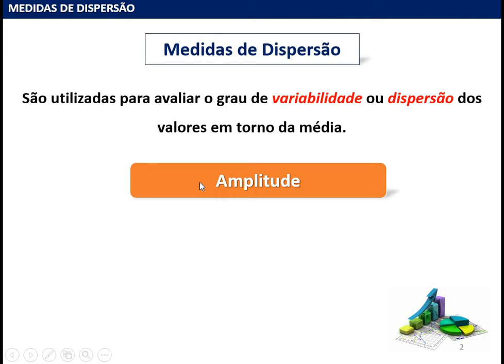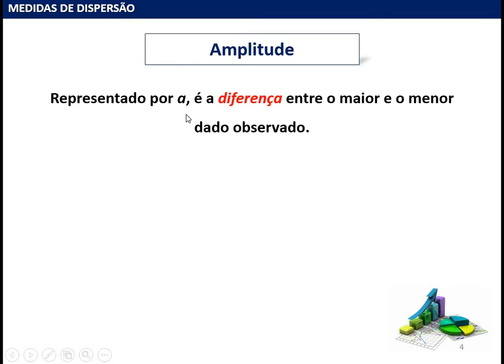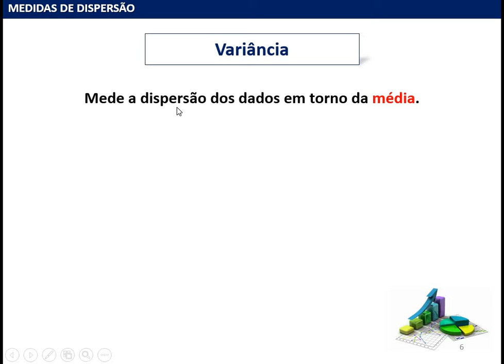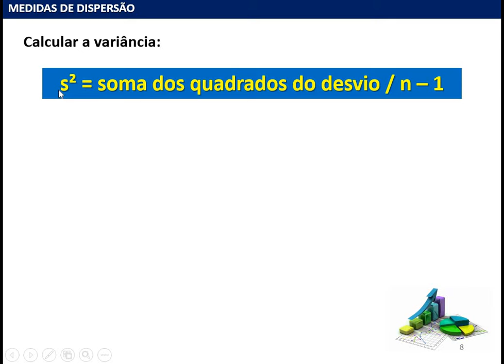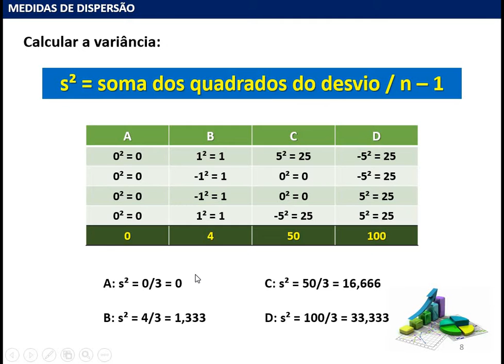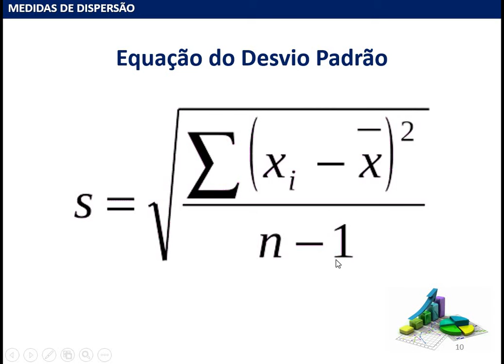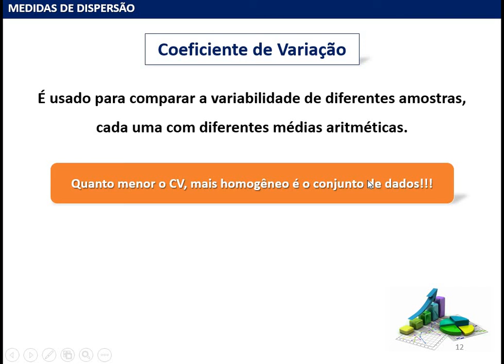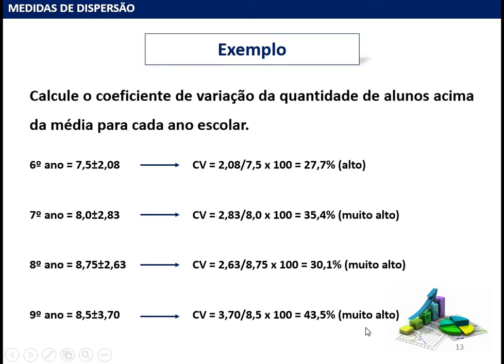Medidas de Dispersão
Amplitude, variância, desvio padrão e coeficiente de variação.